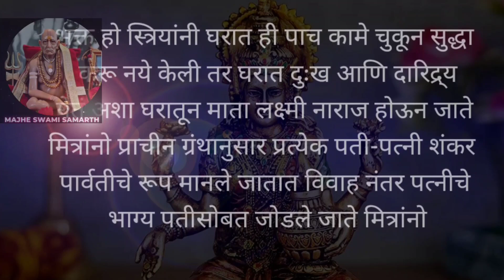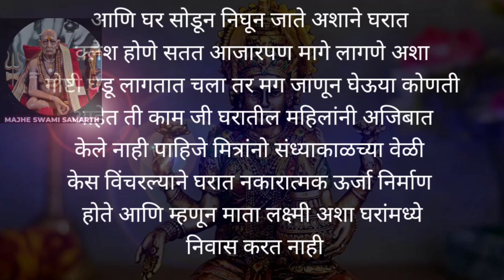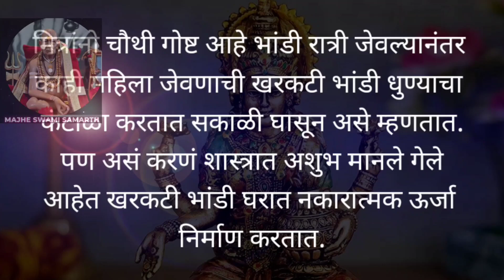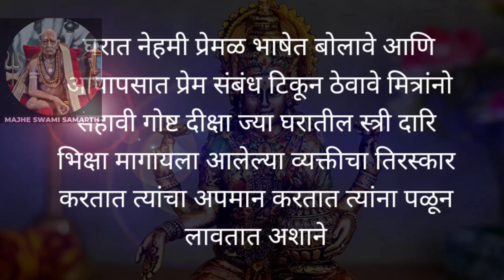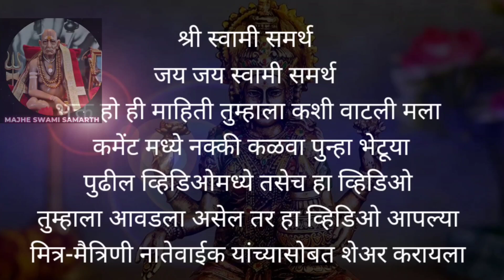😱ज्या घरातील बायका हि ६काम करतात त्यांच्यावर स्वामींची कृपा कधीच होत नाही | majhe swami samarth